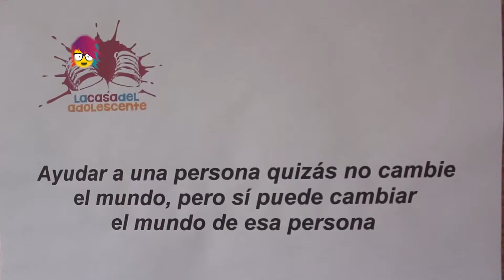LA CASA DEL ADOLECENTE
•En la Casa del Adolescente.
¡No estés aburrido! Mira todo lo que este espacio tiene para ofrecerte.